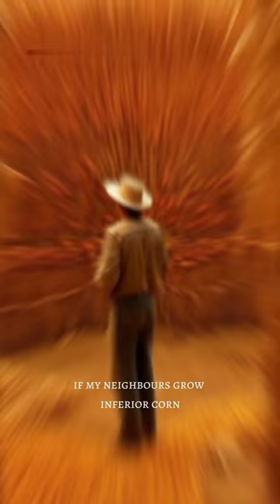Facto Echo🔥🔥 - Spreading knowledge🔥🔥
Welcome to Facto Echo, your go-to destination for a captivating blend of enlightening content! Facto Echo is not just a YouTube channel; it's a virtual haven designed to stimulate your intellect, uplift your spirits, and guide you on the journey to success.

🌐 **Diverse Facts:** Embark on a journey of discovery as Facto Echo unravels the fascinating world of facts. From mind-boggling trivia to lesser-known historical events, every video is a deep dive into the realms of knowledge.

💪 **Motivational and Inspirational:** Need a boost to conquer your day? Facto Echo serves up a rich selection of motivational and inspirational content. Whether it's stories of triumph over adversity, lessons from successful individuals, or powerful quotes, this channel is your daily dose of encouragement.

🚀 **Success Stories:** Dive into the lives of achievers and learn the secrets of their success. Facto Echo explores the journeys of entrepreneurs, innovators, and game-changers, providing insights that can inspire you to reach new heights in your own pursuits.

🧠 **Psychology Insights:** Understand the workings of the human mind with in-depth explorations into psychology. From the intricacies of decision-making to the power of positive thinking, Facto Echo delves into the fascinating aspects of psychology to help you navigate life more effectively.

🌈 **Holistic Approach:** Facto Echo believes in a holistic approach to personal development. By combining facts, motivation, inspiration, success stories, and psychology, the channel offers a well-rounded content experience that caters to the diverse facets of personal growth.

🔔 **Engaging Visuals:** Each Facto Echo video is a visual treat, blending engaging graphics, animations, and a dynamic presentation style. The goal is not just to inform but to captivate, ensuring that viewers remain hooked from start to finish.

🌟 **Join the Facto Echo Community:** Become part of a community that shares a passion for learning, growth, and positive transformation. Engage in discussions, share your insights, and connect with like-minded individuals who are also on a journey of self-improvement.

Facto Echo is not just a channel; it's a catalyst for change. Whether you seek knowledge, motivation, or a fresh perspective, Facto Echo is here to echo the facts and inspire you to become the best version of yourself. 🌟🔍